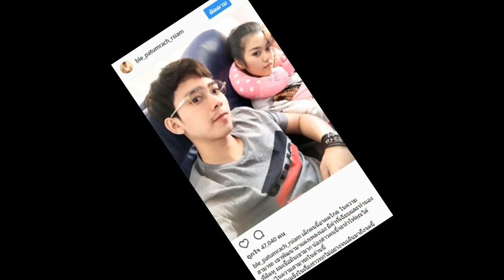“เบิ้ล ปทุมราช” เผยความในใจถึง “ธัญญ่า อาร์สยาม”